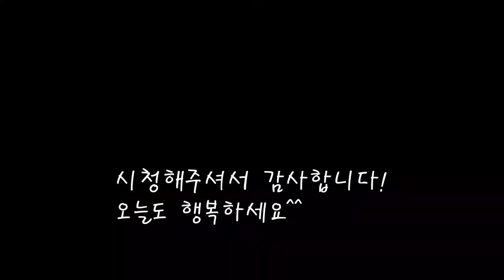한우등심 산적꼬치/느타리버섯 소고기 산적꼬치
씹는맛이 좋은 한우 등심을 꽂은 소고기 산적꼬치예요.
느타리버섯도 쫄깃하게 맛을 더해주네요.
[소고기 산적꼬치]

*재료
한우등심 300g
느타리버섯 270g
쪽파 70g
맛살 100g
계란 5개
소금 1/2스푼
진간장 15cc
매실청 15cc
후추 1/2스푼
간마늘 1/2스푼
참기름 7cc
꼬치막대

*만드는 법
1.느타리버섯을 끓는물에 데친후 물기를 뺀다.
2.소고기를 길게잘라 간장,매실청,술,참기름,후추,마늘과같이 섞어준다.
3.맛살과 쪽파도 길게썰어준다.
4.재료모두 꼬치막대에 끼워준다.
5.부침가루를 묻히고 계란에 적셔 구워낸다.
6.색깔이 잘보이게 한쪽면은 살짝만 계란에 적셔준다.
7.골고루 잘익히면 완성.